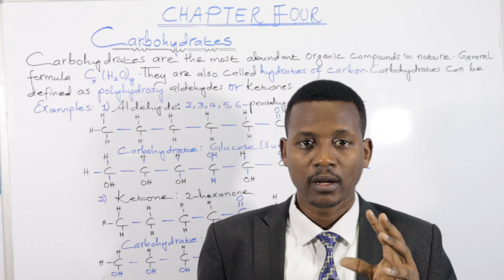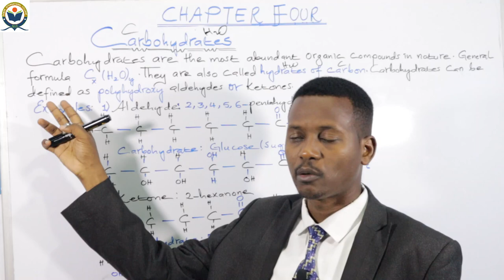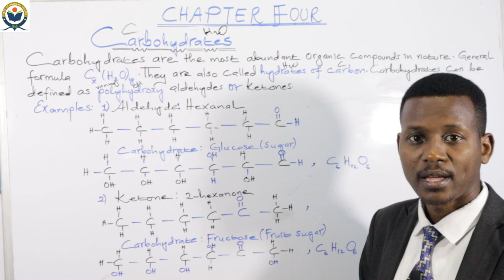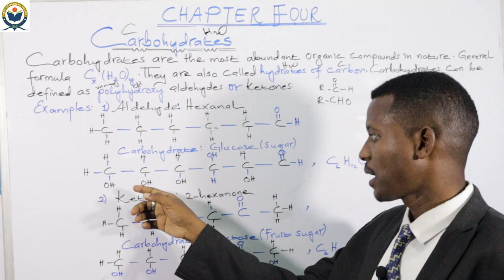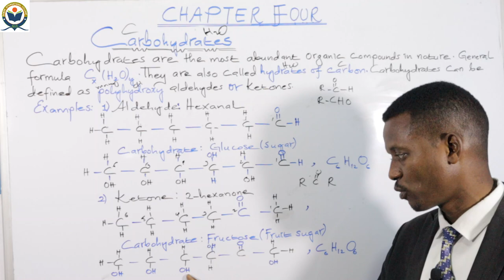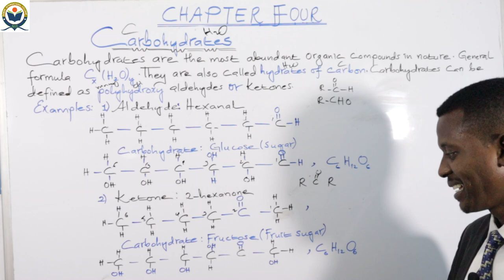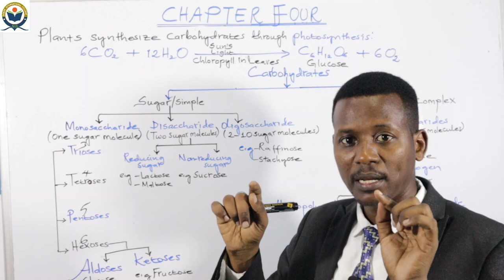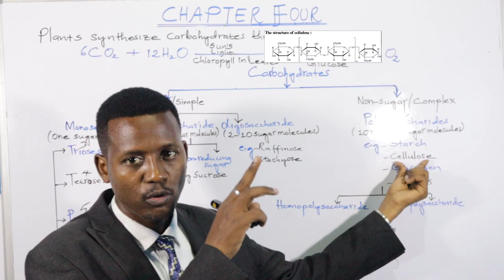CHEMISTRY: BIOCHEMISTRY-Carbohydrates. LECTURE 02.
CARBOHYDRATES:
Carbohydrate, class of naturally occurring compounds and derivatives formed from them. In the early part of the 19th century, substances such as wood, starch, and linen were found to be composed mainly of molecules containing atoms of carbon (C), hydrogen (H), and oxygen (O) and to have the general formula C6H12O6; other organic molecules with similar formulas were found to have a similar ratio of hydrogen to oxygen. The general formula Cx(H2O)y is commonly used to represent many carbohydrates, which means “watered carbon.”